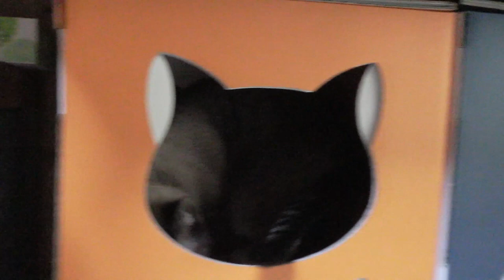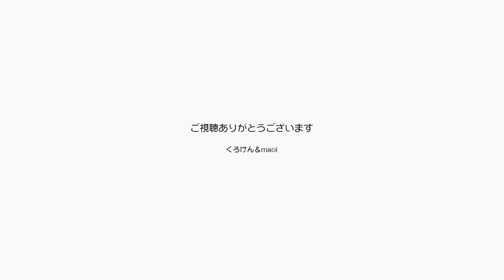【Jean & Pont 918】ジャンくんとポンちゃん大人のリラックスタイム 2017/12/14 ジャン ポン ラブ しおん あんず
ラブくんとしおんくんがケージの中にいる間はジャンくんとポンちゃんのリラックスタイムになります。
ラブ＆しおんのように子供ではないので一心不乱に遊ぶというようなことはなく、優雅なものですがゆっくり羽を伸ばす時間として楽しんでいるようです。